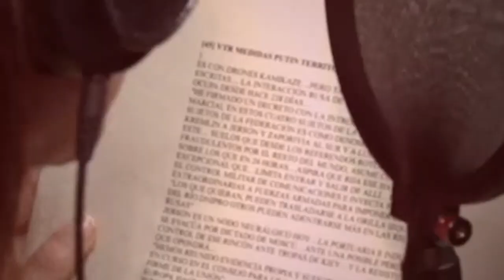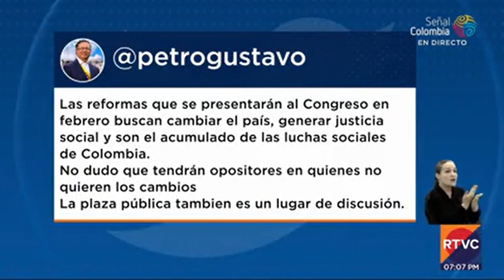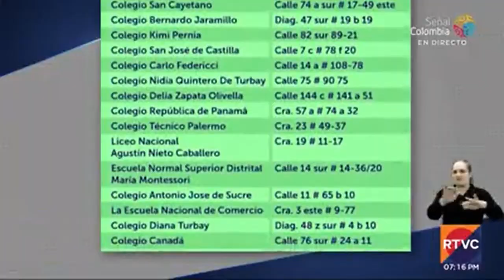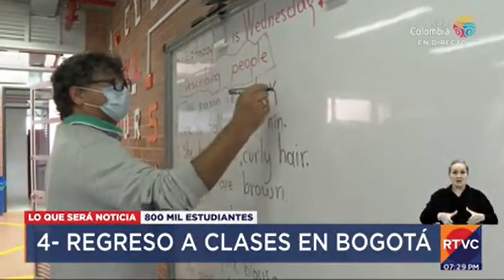RTVC Noticias | Emisión fin de semana - 22 de enero de 2023